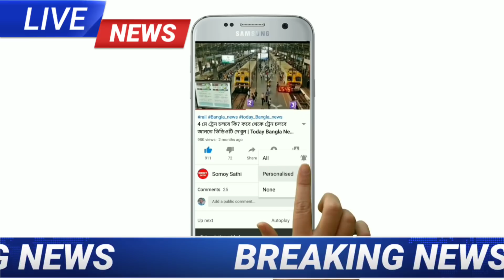আজ দুপুর থেকে টানা ৩ দিন কলকাতা-সহ বাংলার এই জেলাগুলিতে প্রচন্ড বৃষ্টি পূর্বাভাস | Weather Update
আজ দুপুর থেকে টানা ৩ দিন কলকাতা-সহ বাংলার এই জেলাগুলিতে প্রচন্ড বৃষ্টি পূর্বাভাস | today Weather Update